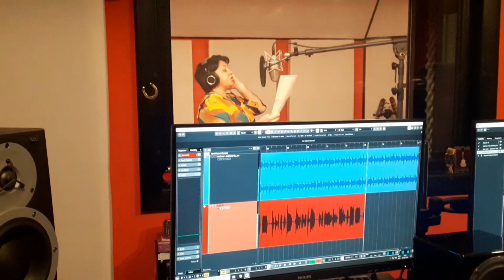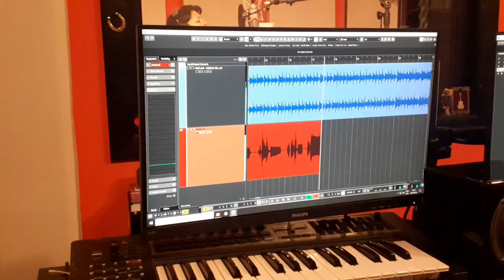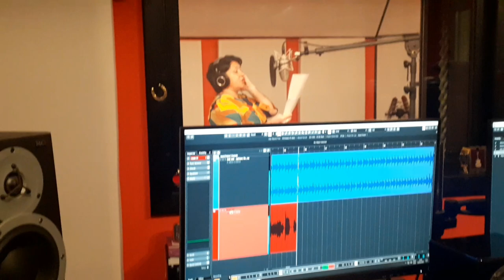Petronela Radu- De nimic nu-mi pare rău